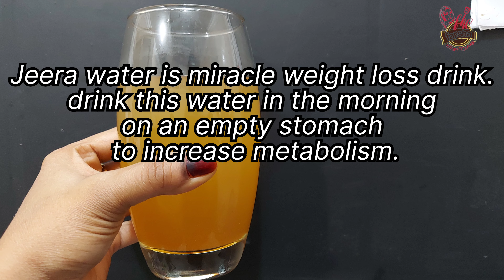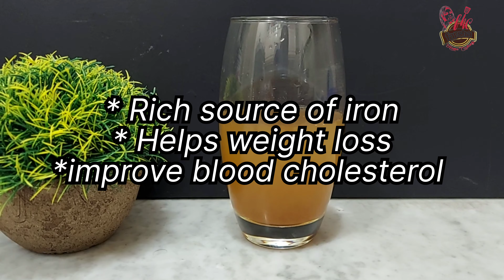Wow unbelievable result drink this water daily&lose belly fat permanently||home remedy for belly fat